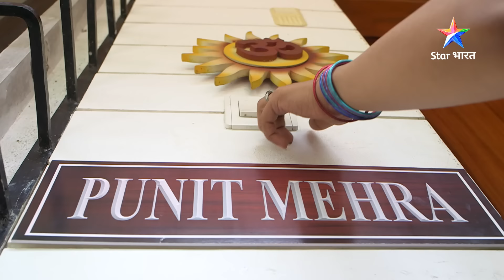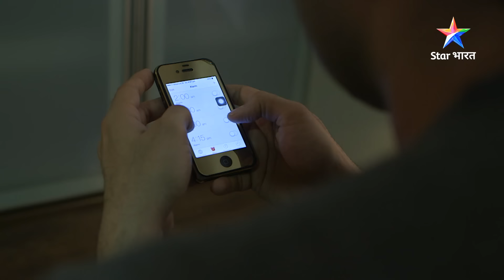SAVDHAAN INDIA - FIGHT BACK NOW | Naukrani ne daali pati-patni ke beech daraar | FULL EPISODE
Show Name : SAVDHAAN INDIA - FIGHT BACK NOW

SAVDHAAN INDIA - FIGHT BACK NOW | Naukrani ne daali pati-patni ke beech daraar | सावधान इंडिया | FULL EPISODE